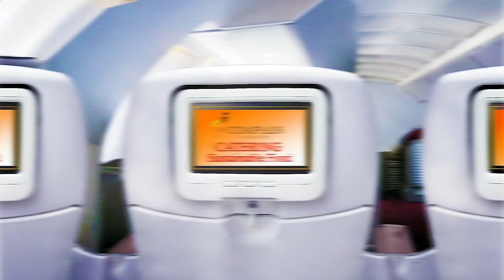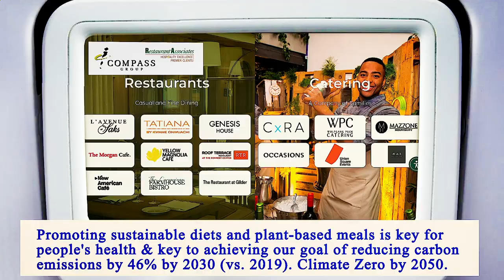Nearest Restaurants From Me Brooklyn 11207 NY, Kings County, New York, United States